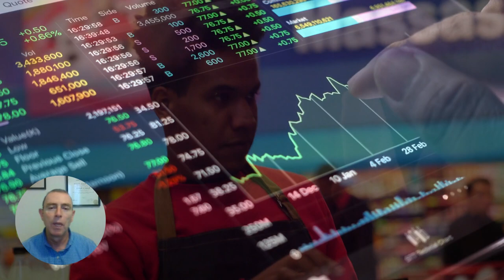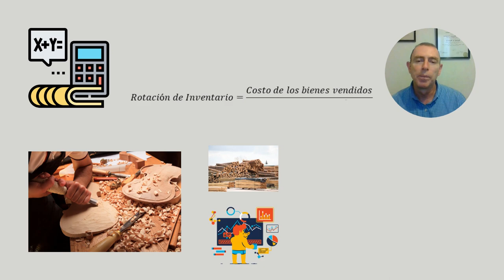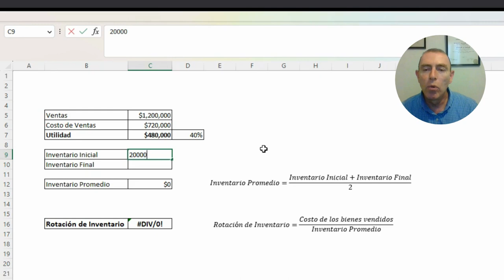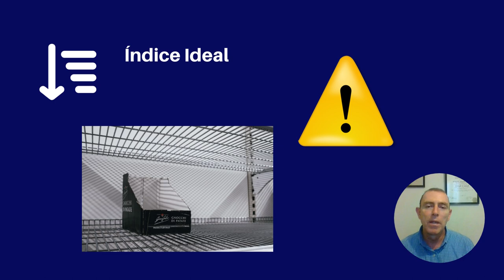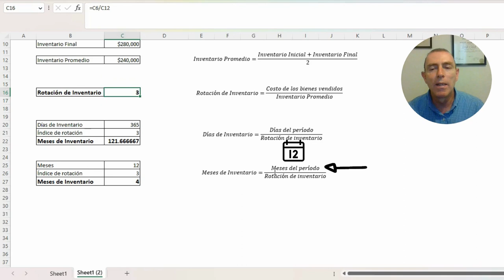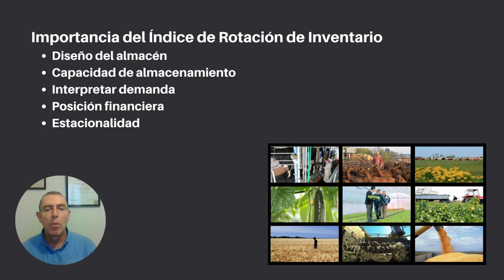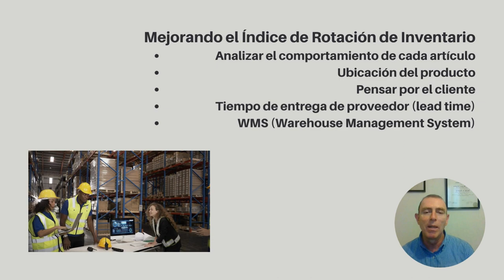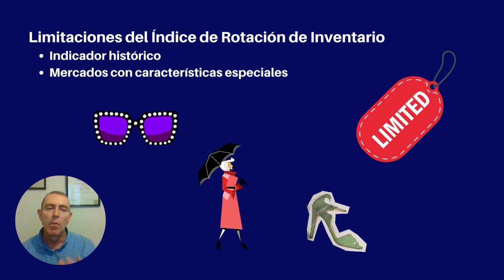EL ÍNDICE DE ROTACIÓN DE INVENTARIOS - KPIs LOGÍSTICA Y CADENA DE SUMINISTRO EPISODIO 014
En la gran mayoría de negocios para generar ventas, necesitamos un inventario de productos y dependiendo de la industria este debería renovarse con mayor o menor velocidad. Para ello es clave calcular el índice de rotación del inventario.

Su resultado refleja el flujo de salida de los artículos disponibles o dicho de otra forma, la frecuencia con la que una empresa vende sus productos.

Se debe buscar un balance porque, tan importante es tener suficiente inventario y no perder ventas, como no sobre abastecerse y tener que afrontar altos costos de mantenimiento, almacenaje y manejo.

El control del inventario, involucra una buena parte del capital de trabajo de una empresa  y por tanto su buen manejo es uno de los aspectos más importantes para lograr un funcionamiento óptimo del negocio.

REFERENCIAS:
- ÍNDICES DE ROTACIÓN DE INVENTARIO POR INDUSTRIAS. READY RATIOS,